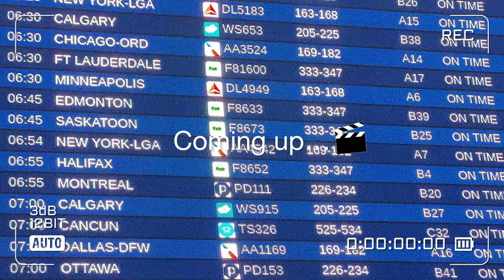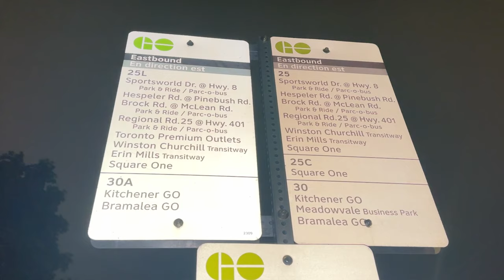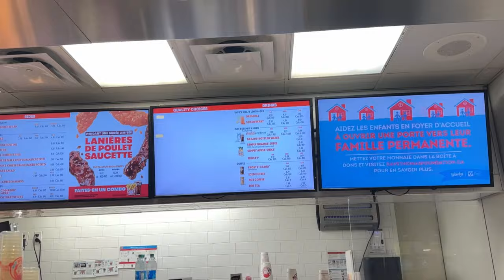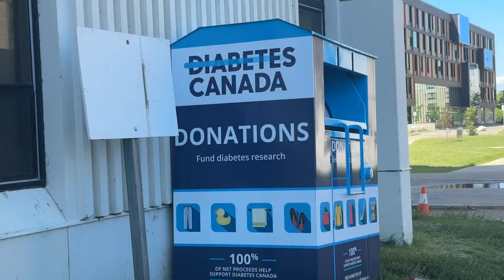VLOG | Let’s travel back to SASKATOON from WATERLOO | I spent 6hrs at Toronto airport 😒😭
Hey loves,

Music